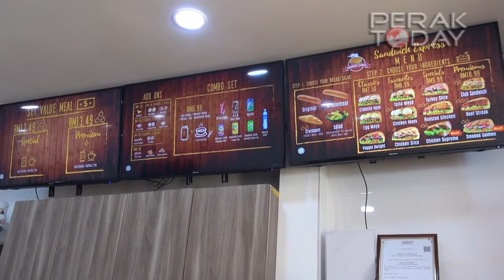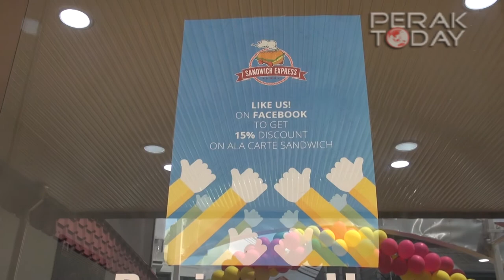Sandwich Express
Bersempena dengan pembukaan bangunan baharu, Sandwich Express hari ini mengadakan potongan harga sehingga 50% bagi kesemua menu kecuali Beef Streak dan Smoked Salmon, sehingga jam 8 malam ini.

Masih di Jalan Raja Ekram, Ipoh namun ianya telah berpindah dari Lot 69 ke Lot 121.

Dengan menggunakan slogan ‘Eat Healthy Stay Wealthy’, antara menu yang menjadi pilihan utama ialah Roasted Chicken.

Yang penting, ianya merupakan hasil produk warga tempatan, dan ditanggung halal.

Untuk maklumat lanjut anda boleh lawati ke laman Facebook mereka menerusi carian @SANDWICH.EXPRESS.IPOH